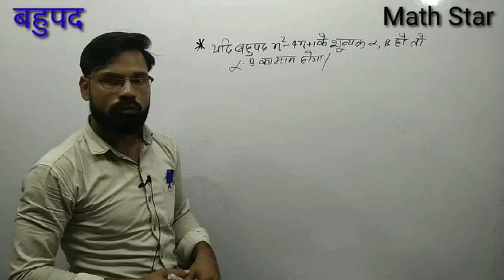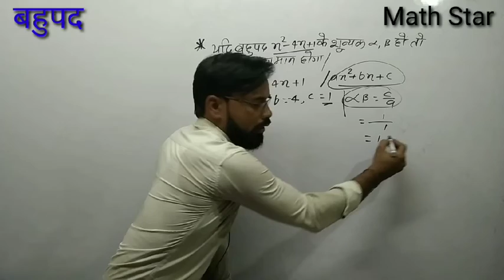Hot tricks by Sunil Sir || Class 10 Maths गणित, बहुपद कक्षा10 वीं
जी हां दोस्तों आप सभी का स्वागत है आपका अपना YouTube channel Math Star me क्लास 10th maths, all competition maths, reasoning, GK GS आप घर बैठे सभी विषयों का तैयारी करना चाहते हैं तो आप केवल math Star channel seआप जुड़े रहे।